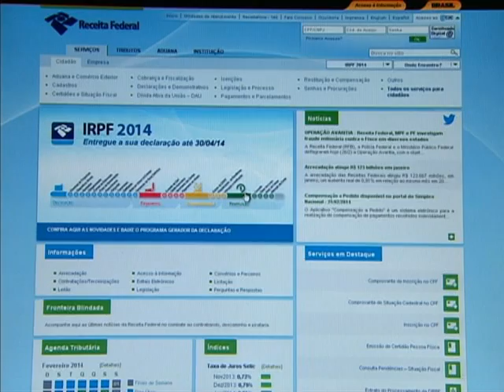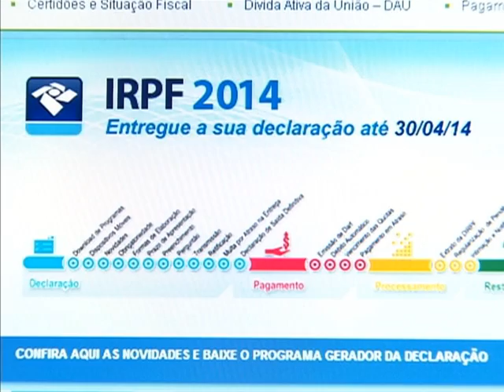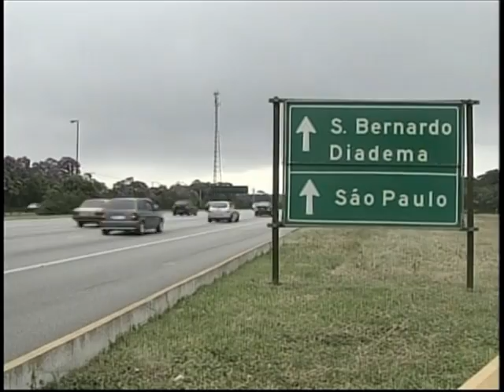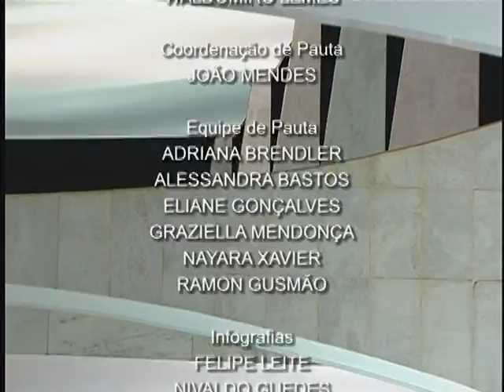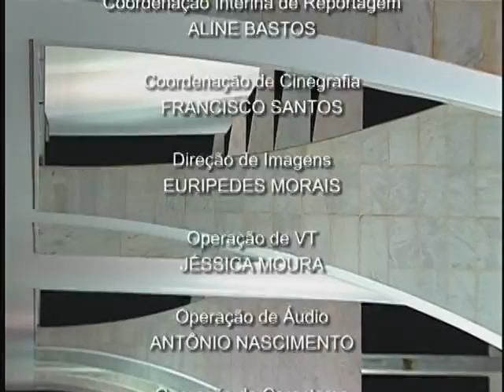Jornal NBR NOTÍCIAS na íntegra - 26 de fevereiro